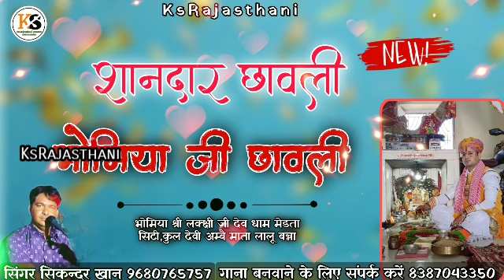शानदार भोमिया जी छावली। Bhomiya Ji Chavli । गायक सिकन्दर खान गजनेर